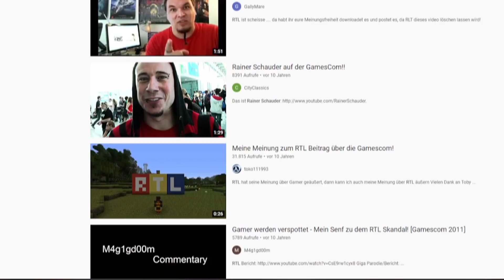Der RTL Gamescom SKANDAL - 10 Jahre später